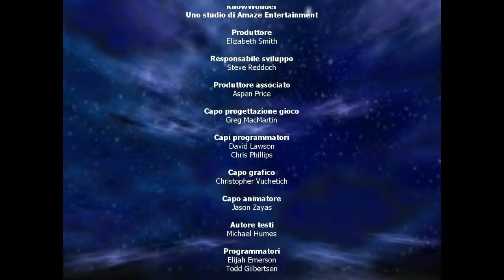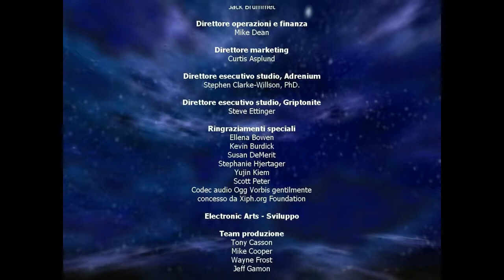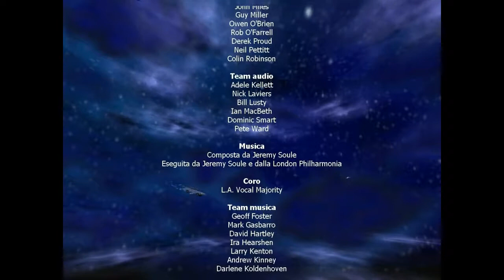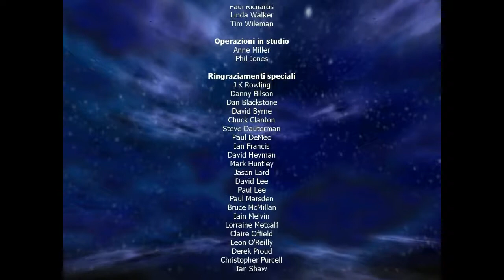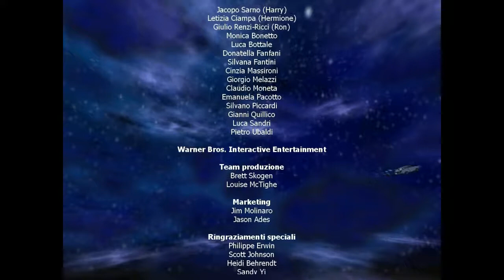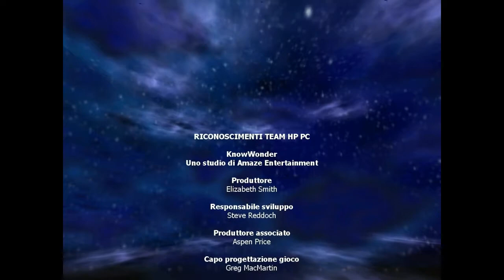(Pc Game Ita)[Complete 100%] Harry Potter e la camera dei segreti #18 - Hogwarts è nostra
Ciao a tutti ragazzi eccoci arrivati all'ultimo episodio di questa seconda serie di Harry Potter ma non disperate settimana prossima vi metterò un extra con i fiocchi e sotto natale iniziamo la terza stagione del gioco quindi tenetevi pronti :D
Platinato al 100%

Passate dalla grandissima EmmeGrey che oltre ad avermi fatto la grafica del canale è una bravissima streamer se avete bisogno di lei per grafiche o altro i suoi social li trovate a questo mi raccomando :D

Passate dal mio compagno di avventure Putressino e lascitegli un follow